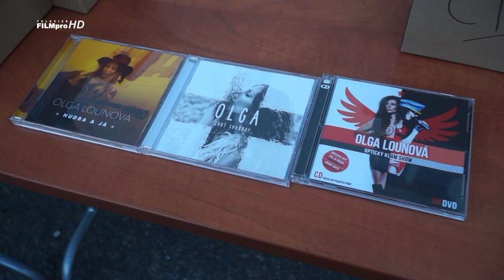Olga Lounová v Nýrsku